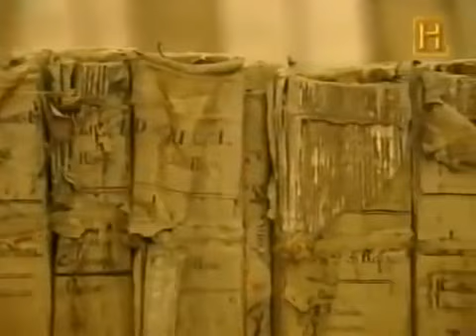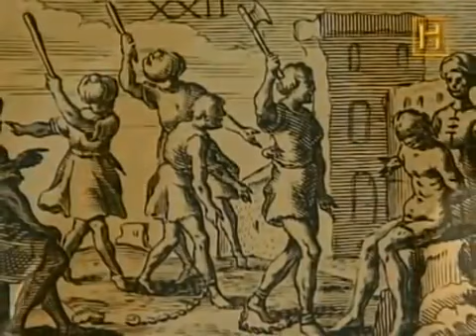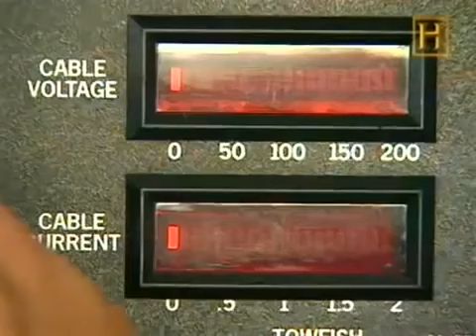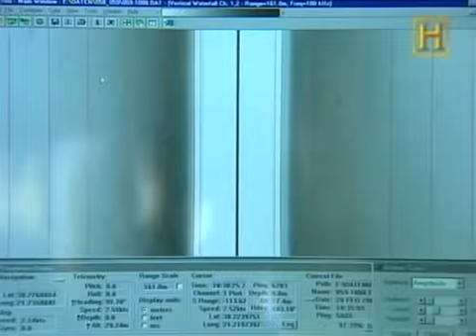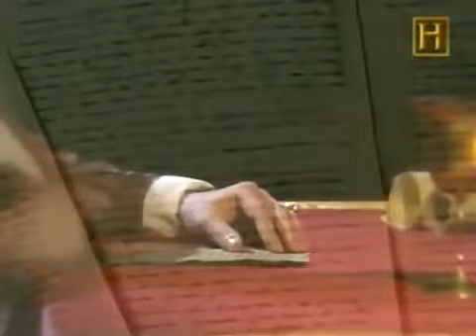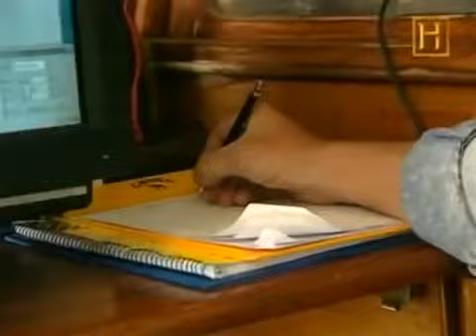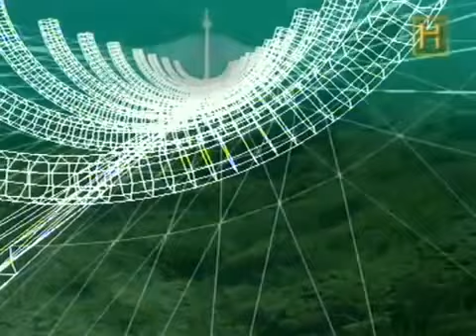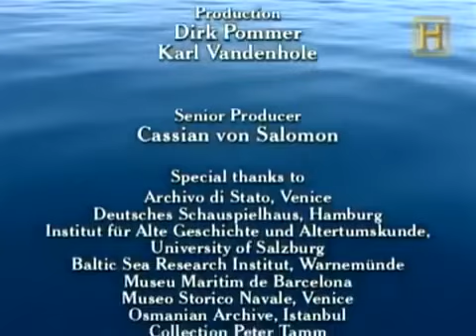Documental - La Batalla De Lepanto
La batalla de Lepanto fue un combate naval que tuvo lugar el 7 de octubre de 1571 cerca de la ciudad griega de Náfpaktos.